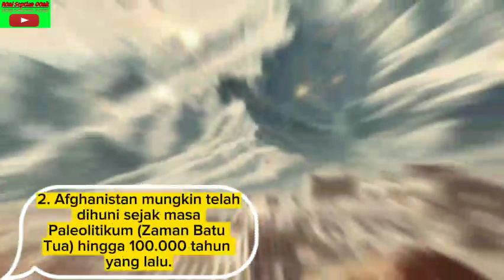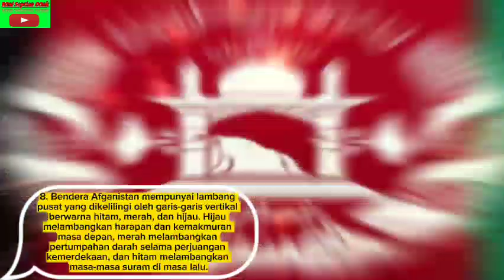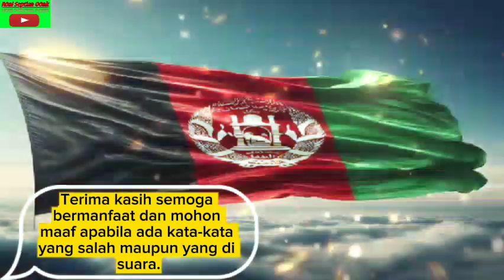10 FAKTA NEGARA 🇦🇫AFGHANISTAN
1.Terkurung daratan di Asia Selatan, Afghanistan berbatasan dengan Tiongkok, Iran, Pakistan, Tajikistan, Turkmenistan, dan Uzbekistan.
2. Afghanistan mungkin telah dihuni sejak masa Paleolitikum (Zaman Batu Tua) hingga 100.000 tahun yang lalu.
3. Sisa-sisa tengkorak Neanderthal memberikan indikasi paling awal tentang pendudukan manusia dan berasal dari sekitar 30.000 tahun yang lalu.
4. Afghanistan dikenal sebagai "Tanah Orang Afghanistan" secara harfiah. Istilah "Afghanistan" awalnya digunakan untuk merujuk pada orang Pashtun, dan akhiran "-stan" berarti "negara" atau "tempat".
5. Pada tahun 330 SM, setelah menaklukkan sebagian besar Afghanistan, Alexander Agung menikahi Roxanne, yang juga dikenal sebagai Roxana.
6. Dikenal sebagai Perang Inggris-Afghanistan, Inggris berusaha menaklukkan Afghanistan sebanyak tiga kali: pada tahun 1839–1842; pada tahun 1878–1880; dan pada tahun 1919.
7. Pasukan Afghanistan terkenal mengalahkan 16.000 tentara Anglo-India di Celah Khyber pada tahun 1842. Hanya ada satu orang yang lolos dari pembantaian tersebut.
8. Bendera Afganistan mempunyai lambang pusat yang dikelilingi oleh garis-garis vertikal berwarna hitam, merah, dan hijau. Hijau melambangkan harapan dan kemakmuran masa depan, merah melambangkan pertumpahan darah selama perjuangan kemerdekaan, dan hitam melambangkan masa-masa suram di masa lalu.
9. Dibandingkan negara lain, Afghanistan mengganti bendera nasionalnya lebih banyak dibandingkan negara lain selama abad ke-20. Hingga 19 perubahan bendera telah terjadi.
10. Setelah Uni Soviet menginvasi Afghanistan pada tahun 1979, berbagai kelompok mujahidin dan pasukan Soviet terlibat dalam konflik selama sepuluh tahun. Afghanistan dilanda perang saudara yang mengerikan setelah Uni Soviet mundur, di mana Taliban mengambil alih kendali dan menerapkan hukum Islam yang ketat. Setelah serangan 11 September di Amerika Serikat, koalisi yang dipimpin oleh Amerika Serikat kembali menginvasi Afghanistan pada tahun 2001.